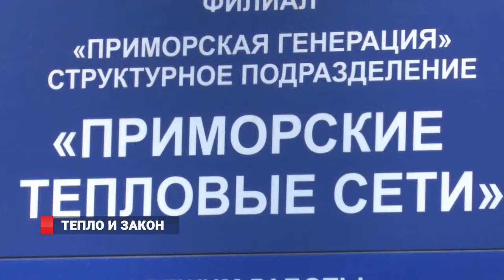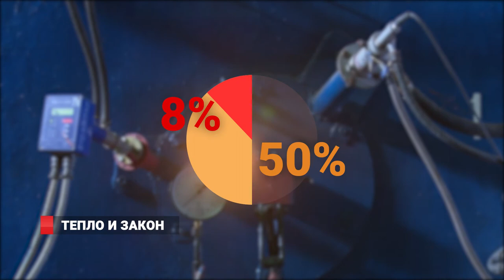Тепло и закон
К концу года любители потянуть с оплатой коммунальных услуг могут лишиться не только денег, имущества или автомобиля, но и долгожданного отпуска. Приморские энергетики вышли на тропу войны со злостными неплательщиками по счетам отопления и горячей воды.